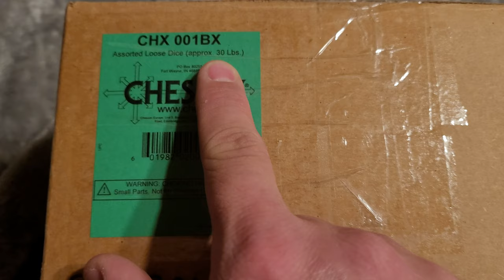Chessex Dice 30lb box Unboxing (30 pounds)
This is chessex 30lb box of random dice, its a small unboxing.    Retail is $825.    Msg me if you want one, $618.75 if you buy from me.